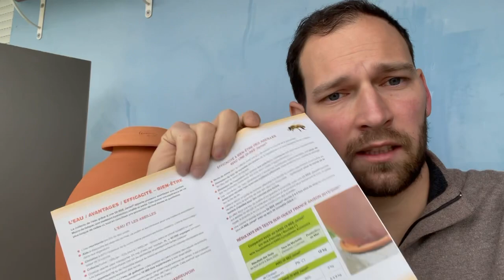Abreuvoir à abeilles🐝 : les ollas-bee Jamet. Test produit.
🍯  Matériels d'apiculture :

- Magasin : Sur Groslay (95)

 👨  A propos de la Fabrique qui Pique :

Je suis Mathieu, fondateur de la Fabrique qui Pique. Nous formons les futurs apiculteurs, les apiculteurs familiaux et professionnels, avec des pratiques apicoles raisonnées. Nous accompagnons également les apiculteurs dans le développement économique de leur activité. Venir se former à la Fabrique qui Pique, c'est vouloir pratiquer une apiculture respectueuse tout en valorisant son activité apicole.